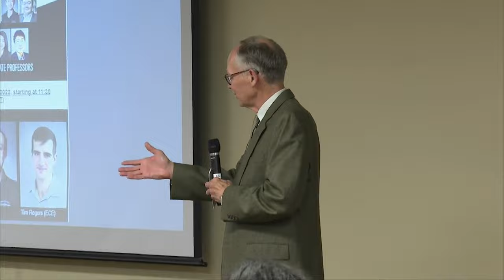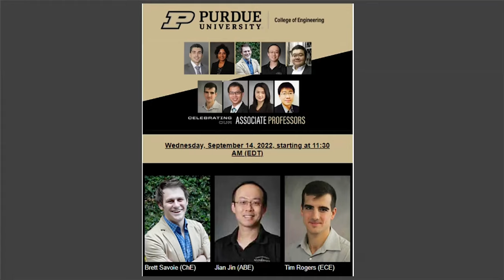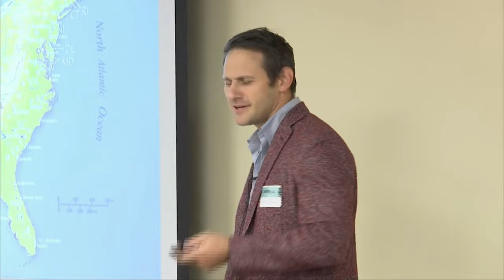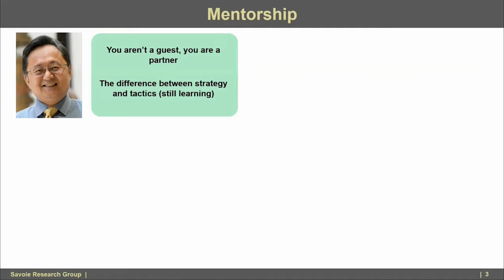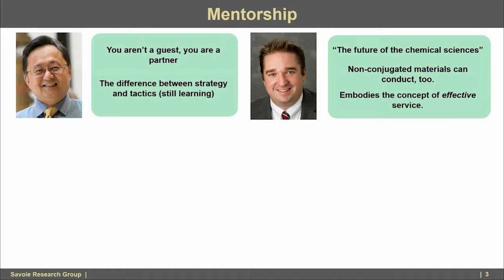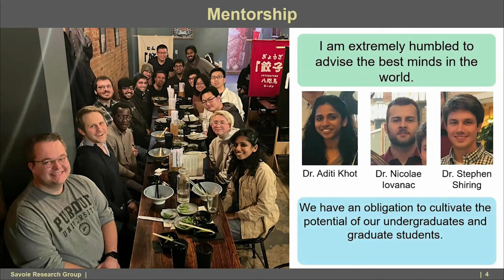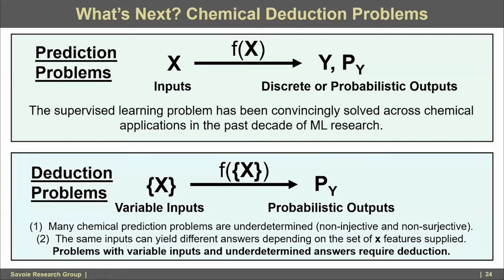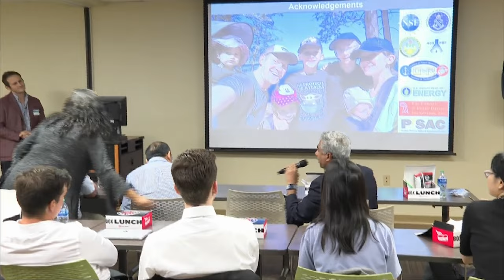Celebrating Our Associate Professors: Brett Savoie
Brett Savoie is an associate professor in Lyles School of Civil Engineering. He presented his research on Sept. 14, 2022, as part of the Celebrating Our Associate Professors series.